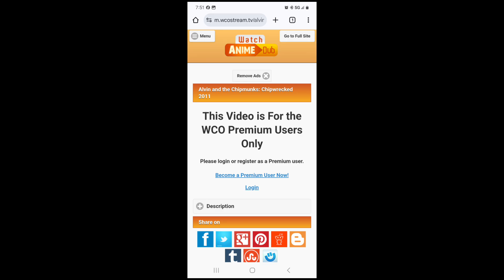My reaction that wco marked alvin chipwrecked as premium